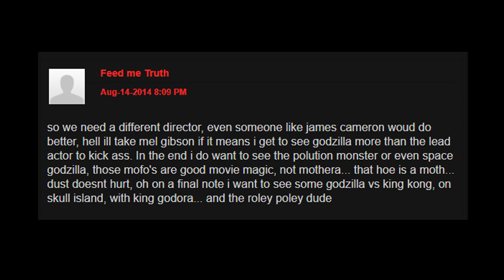Reading A Godzilla Comment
Some comments are not like the others.